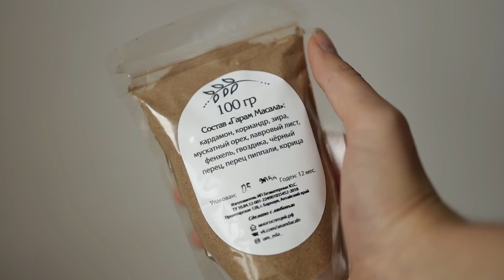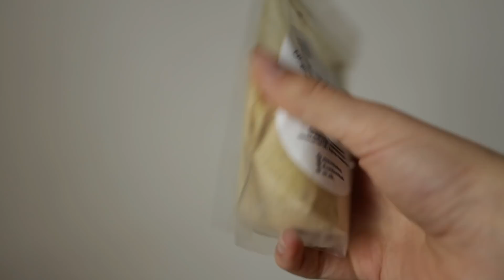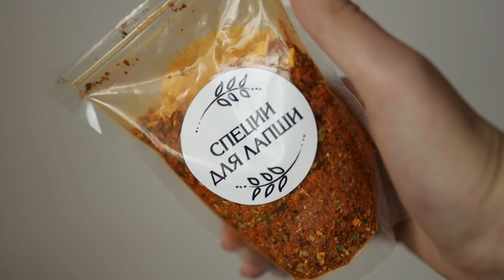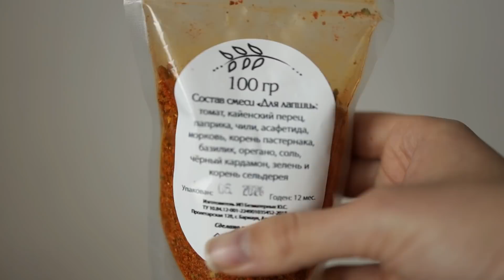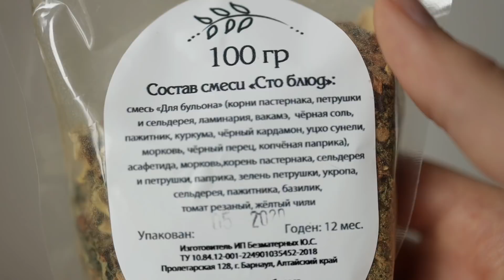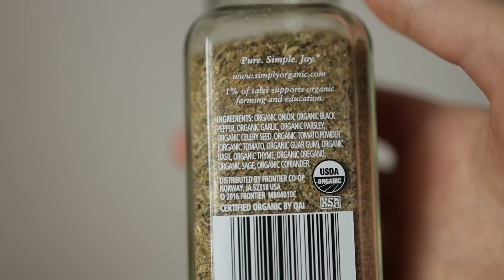О СПЕЦИЯХ! Смысл специй, как использовать, польза, что любимое, где и для чего применяю.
Всем сердечное намасте и доброго времени суток!
Сегодня поболтаем о специях! Почему уже не представляю жизни без их использования?
Про полезные свойства, как правильно применять, для чего и т.д.
Благодарю за просмотр! ЛУЧЕЙ ДОБРА :)

Если вам хочется ПОДДЕРЖАТЬ МЕНЯ, сказать "благодарю" связкой бананов или угостить чашкой чая или кофе, получив при этом небольшие бонусы
(видео о том, что такое патреон, как пользоваться, на что идут деньги, и зачем он мне
Прямая ссылка на мою PDF-книгу vegan соусов
4fresh: FIN830  - 5%
МНОГОСПЕЦИЙ.РФ: viktoriabell - 5%
MyIndia.ru: vegan - 6%
PROROSTOK (коктейль-питание): viktoriabell (10% до конца 2020года)
IHERB: AHH7862 - 5%  (Буду очень благодарна за использование! Я получаю совсем небольшой бонус и вашу поддержку таким образом! :)
ВИДЕО, КОТОРЫЕ МОГУТ ЗАИНТЕРЕСОВАТЬ:
На что я снимаю:
Canon R, Canon 70D
Sigma 17-50mm 2.8, Canon 50mm 1.8, Canon 35mm 1.8
Монтирую в SonyVegas 16
При желании вы можете оказать поддержку каналу - донэйшн и благодарность в виде любой суммы на развитие, поддержку моих сил, вложенного времени на монтаж, ответы на вопросы, подготовку болталок, благотворительность и продукты для новых видео:

Благодарю за всё, незнакомые и знакомые друзья!
За бодрящие БЕСПЛАТНЫЕ :))) лайки, сообщения и искренние комментарии! Вы - моё вдохновение!
Давайте договоримся - я за положительный настрой у канала, за взаимоуважение и конструктивные диалоги без осуждений. Комментарии НЕ ДЛЯ ТОГО, чтобы возвышать себя за счёт принижения другого. Не для хамства и неконструктивной критики.
В противном случае - блок и удаление без разговоров.
Я за “чистое” пространство как для себя, так и других! :))
Лучей добра и благодарю вас!